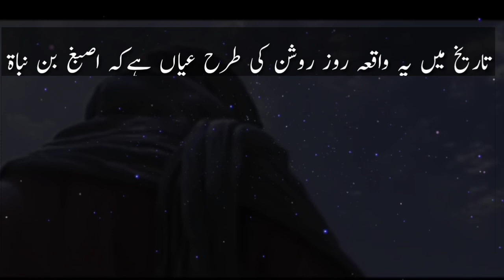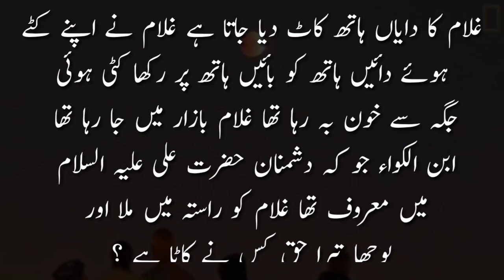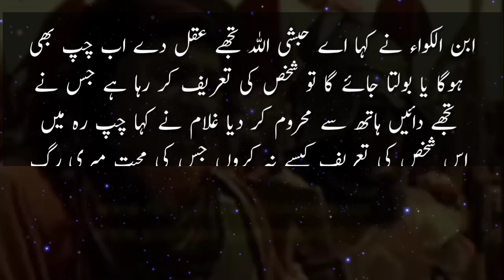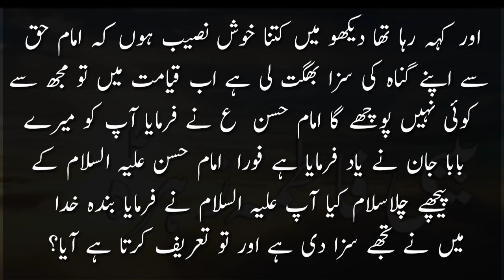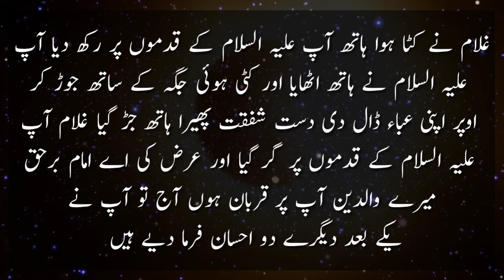Aik Ghulam nay chori ki Malik nay faisla Ali as ky pas Mola as ny hath kat dia pir kia mojza hua?